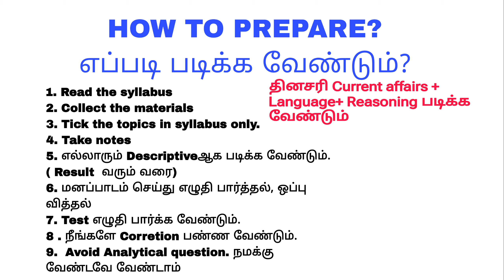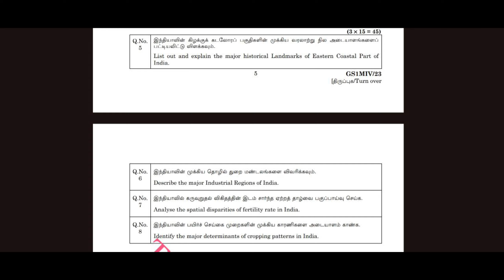Tnpsc Group2 and 2A mains preparation | மெயின்ஸ் தேர்விற்கு தயாராவது எப்படி?